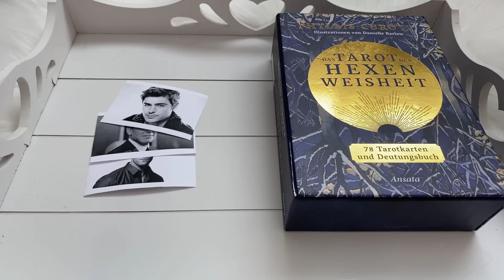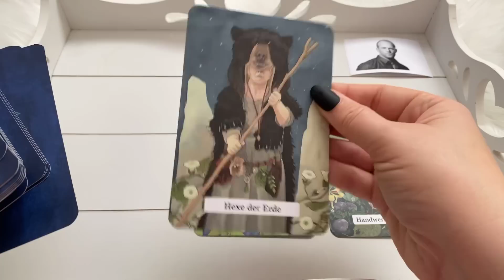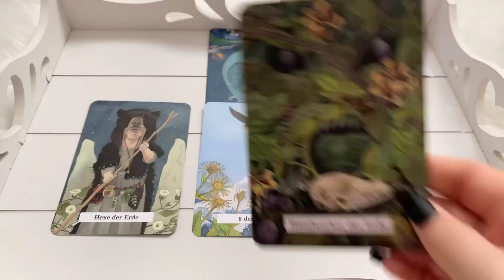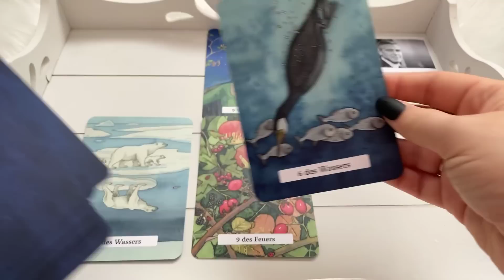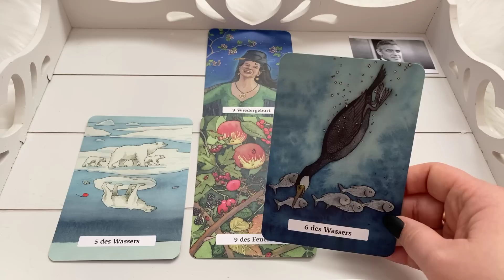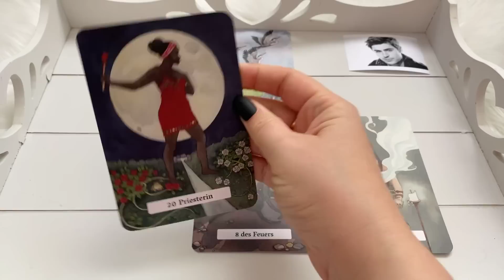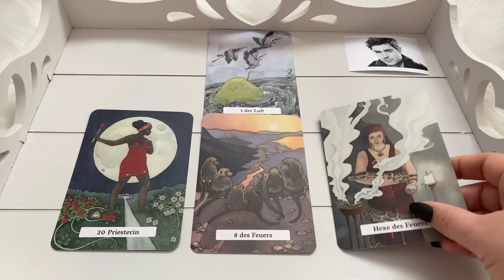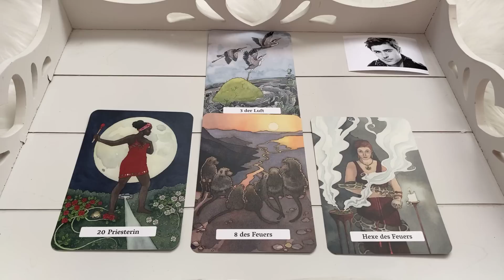3 Благословения придут к ВАМ через 30 дней! Гадание Расклад на таро Ведьм онлайн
0:00 Вступление
2:28 Гадание 1
12:15 Гадание 2
21:52 Гадание 3

ВАШУ ЛЮБОВЬ!